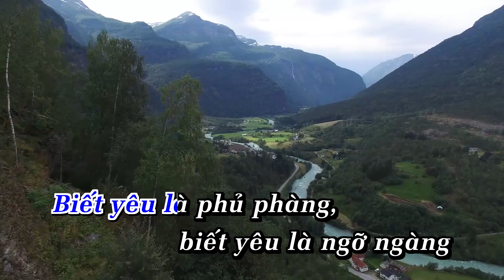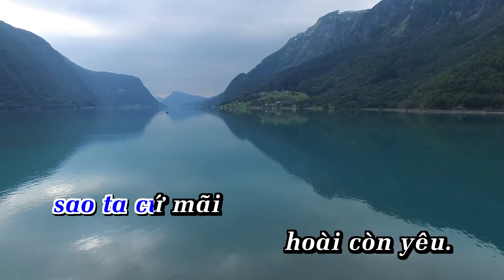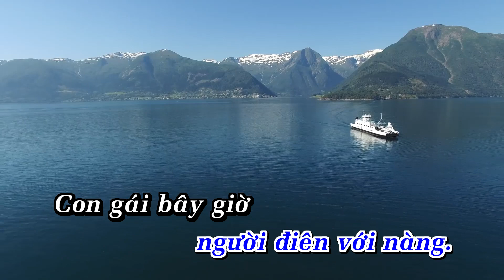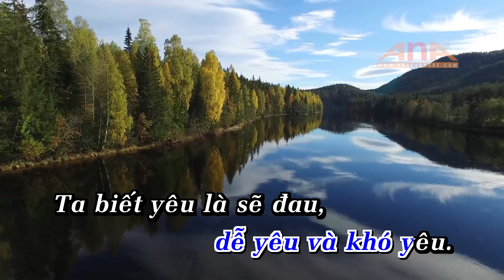Con Gái Bây Giờ Karaoke_Tone Nam Nhạc Sống - Phối Mới 2024 Dễ Hát – KARAOKE BY ANA_QUỐC HÙNG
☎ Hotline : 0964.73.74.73